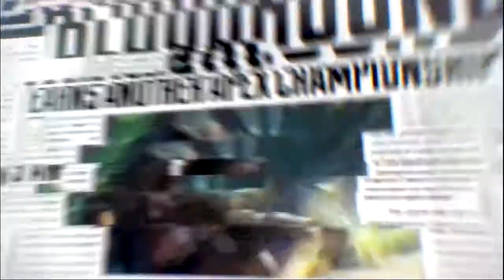Apex Legends - 3 Wins in 1 Video!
Hey guys I hope you enjoyed this gameplay "compilations" I would like to make more videos on this game. I am thinking of a lot of new ways I can make content on this game for you guys. If you want to see more Apex Legends gameplay  leave a *LIKE* . I will try my best to make the next Apex Legends video in a different way.